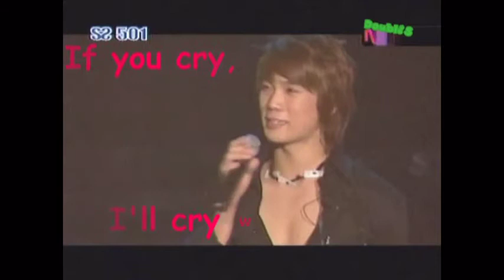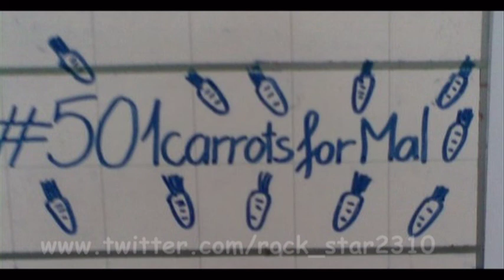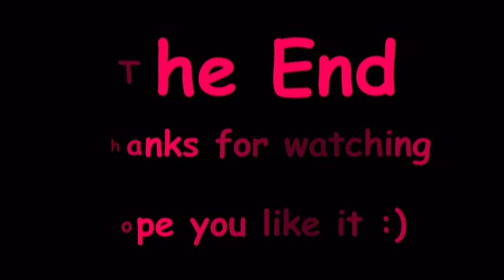[Fanmade] Happy Birthday to SS501's Park Jung Min 2010/4/3 [from a TripleS Vietnam]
I'm a TripleS from Vietnam. I've made this video for SS501's Park Jung Min. Jung Min ah~ enjoy your carrots on this special day~! Please come to Vietnam soon. TripleS Vietnam is waiting for SS501 :)